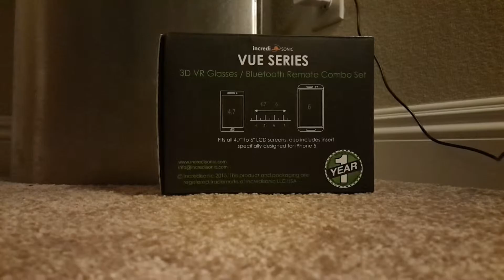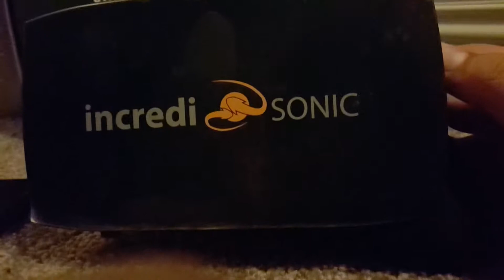VUE Series (incredible Sonic) 3d Bluetooth Remote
Like, thx 4 watching.